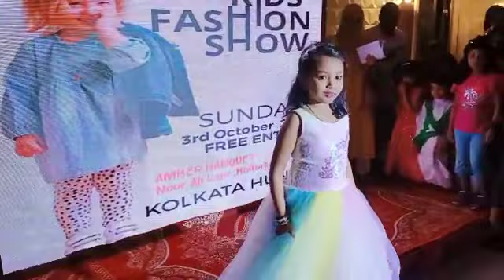Kolkata hunar 2021 COVID 19 event live performance sand art (2)